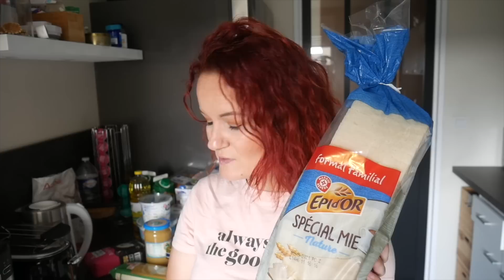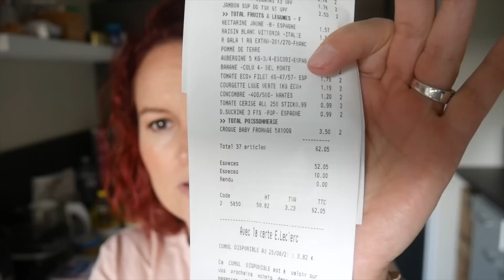DÉFI 70€ DE COURSES POUR 4 PERSONNES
LE LIEN ebuyclub pour faire des économies et gagner 6€ en vous inscrivant

⭐️ MA VITRINE AMAZON AVEC TOUS MES PRODUITS DU QUOTIDIEN :